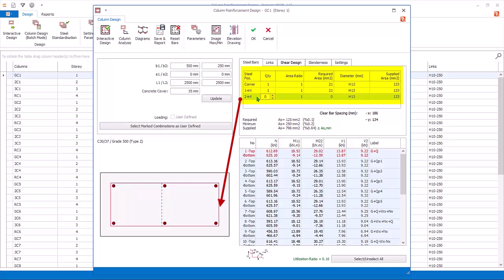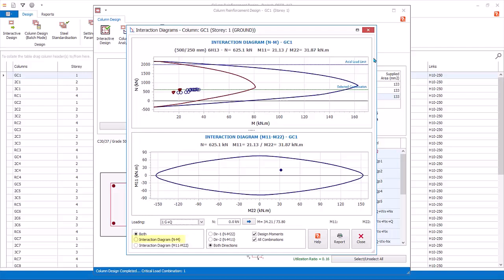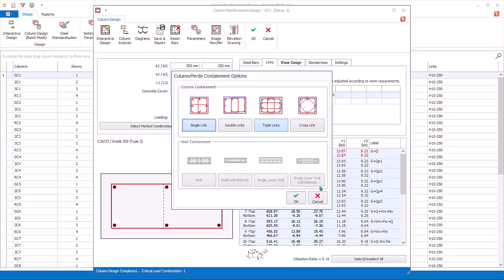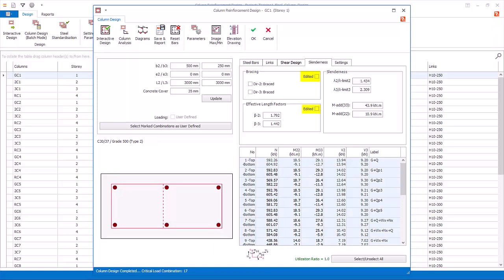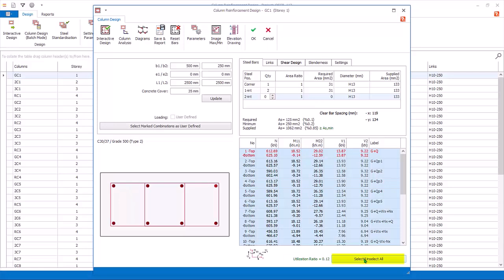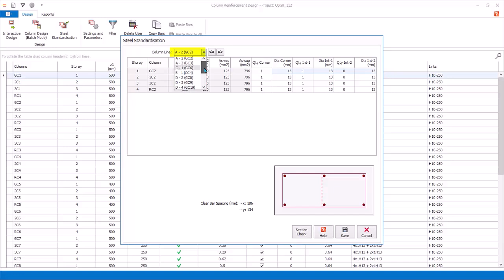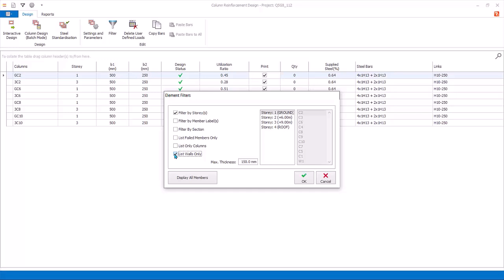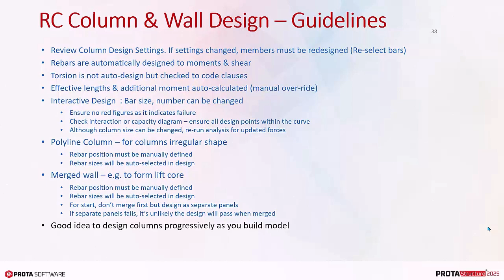18 – RC Column and Wall Design | Part 2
Design RC columns and walls spending the minimum time possible! In addition to the “Batch Design” command, you can utilize the “Interactive Design” feature and get the complete power over the design. This video provides you with a complete guide on the interactive design, steel standardization, and filter function.

📌Outline
1. Interactive Design
2. Steel Standardisation
3. Copy & Paste Rebars
4. Filter Function

ProtaStructure Suite provides you with all the tools and features accelerating your project-delivery. With its super user-friendly interface and automated capabilities, ProtaStructure helps you maximize your efficiency.